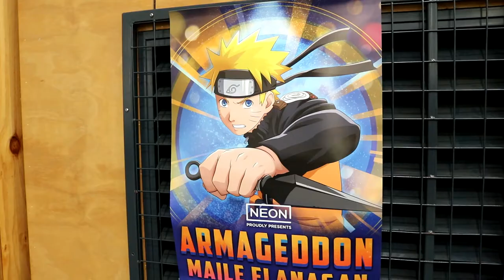My First Time At Armageddon (Vlog)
A vlog of what I got up to at Armageddon Tauranga 2021.

Camera: Canon 750D
Mic: Tascam DR-10 SG
Edited on: Premier Pro